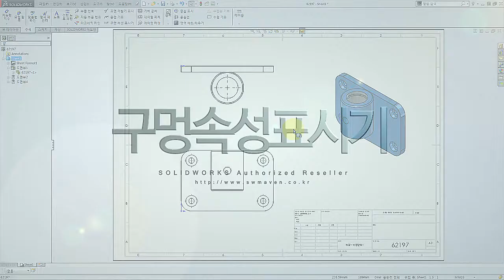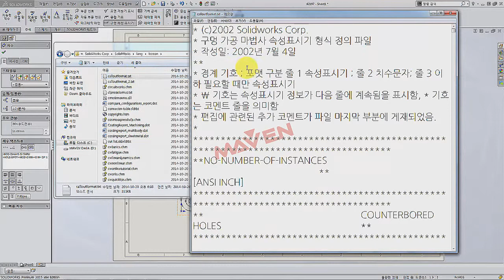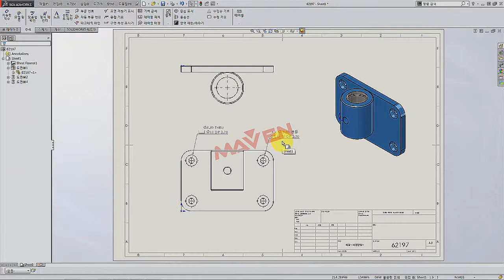[메이븐] SOLIDWORKS 구멍속성표시기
솔리드웍스 팁!

메이븐(MAVEN)의 다양한 채널과 함께해요!